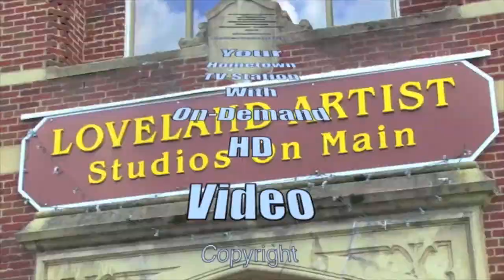Neil Oury announces recall effort to un-seat Loveland Mayor